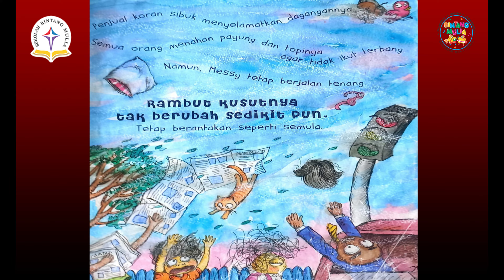Rambut Messy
Diceritakan Oleh : Ms. Merry K
Penulis : Soffie Rosdiana
Ilustrator : Dina Riyanti